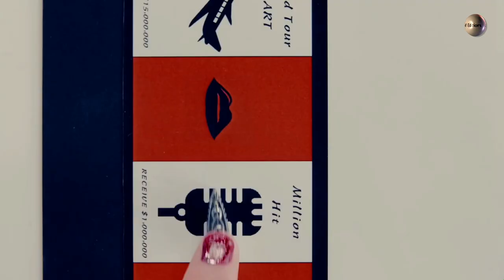Francesco Cosola - Shut Up And Dance (Dj Ikonnikov Remix)